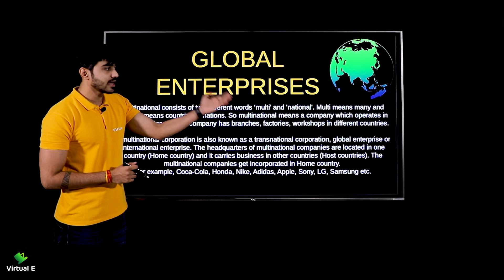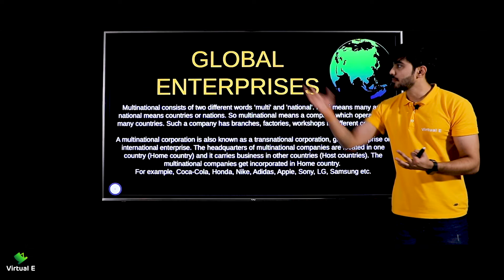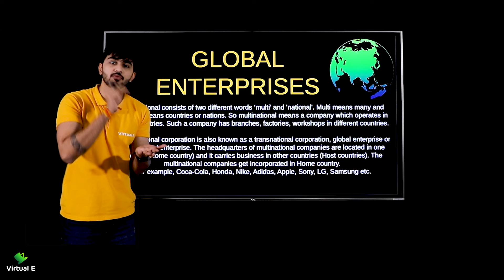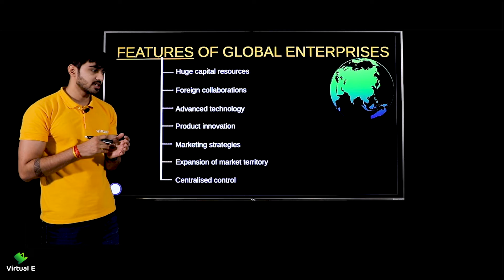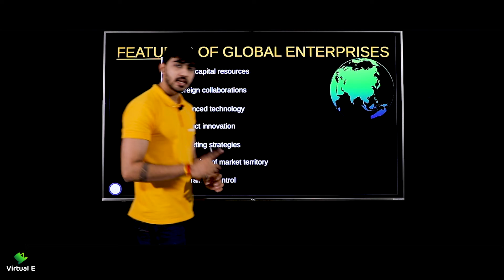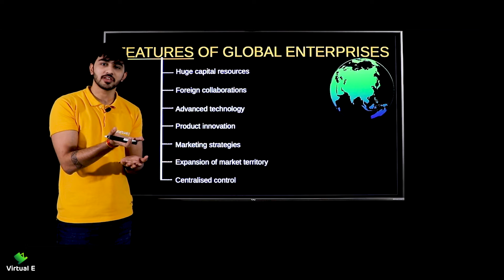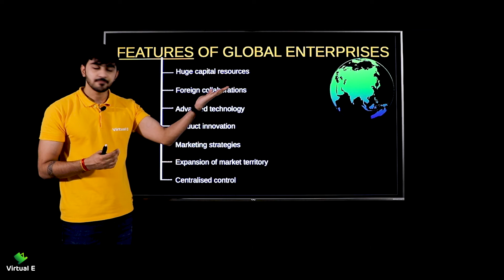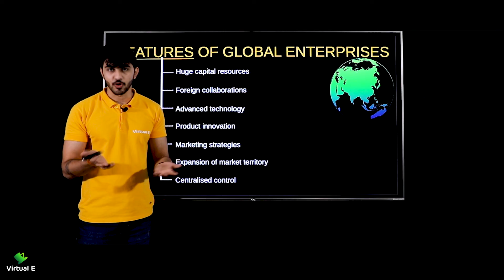Class 11 Business Studies Chapter 3 | Public, Private & Global Enterprises | 5 - Global Enterprises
Topics covered in this video of Public, Private and Global Enterprises of Business Studies of Class 11 CBSE are Global Enterprises : Meaning and Features

Class: 11th
Subject: Business Studies
Chapter: Public, Private and Global Enterprises

Topic Name: Global Enterprises : Meaning and Features
Topics Covered in This Video: Global Enterprises : Meaning and Features